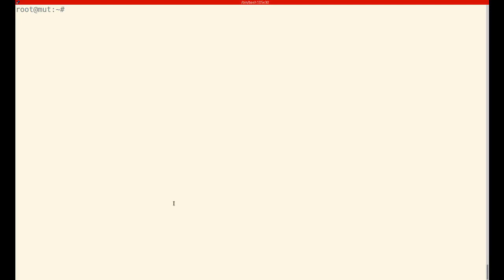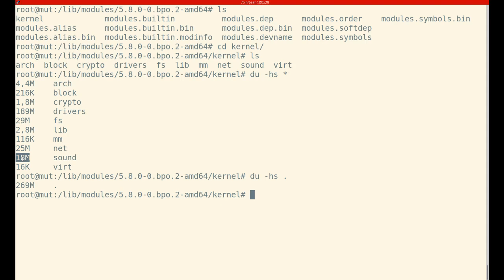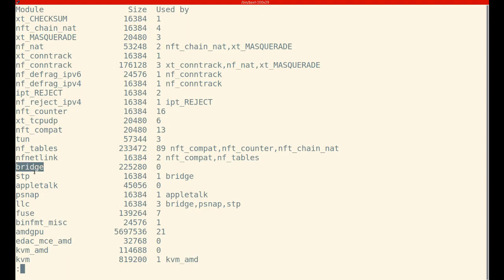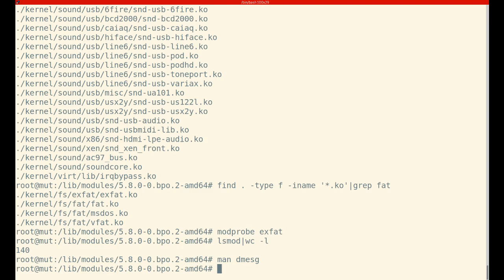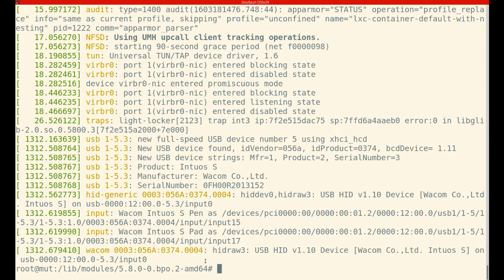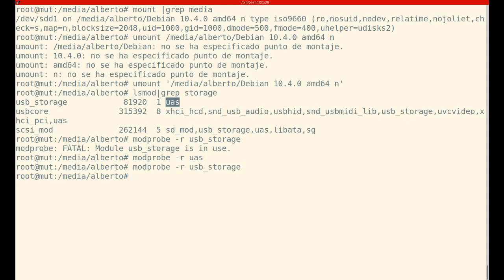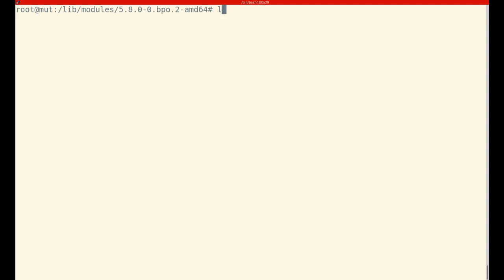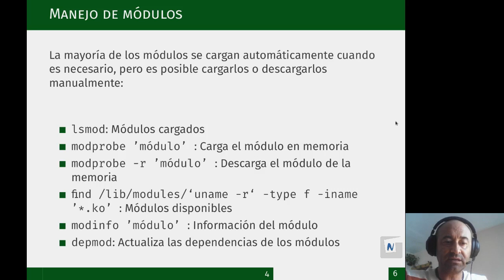Manejo de módulos del kérnel linux